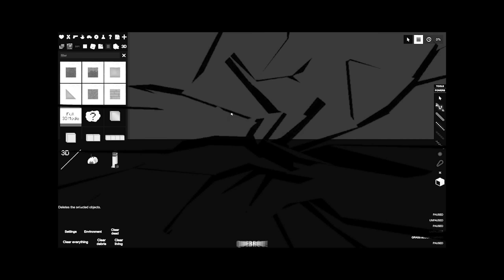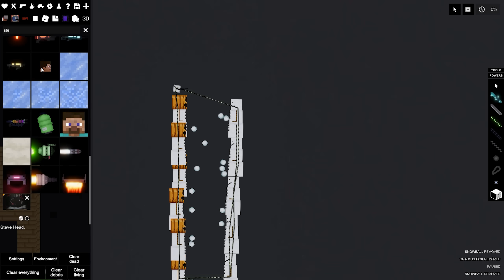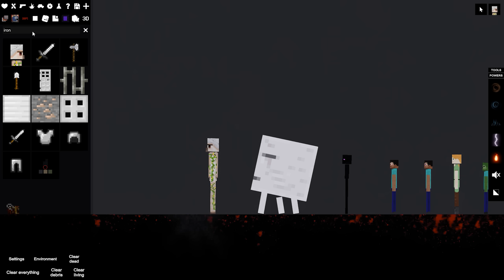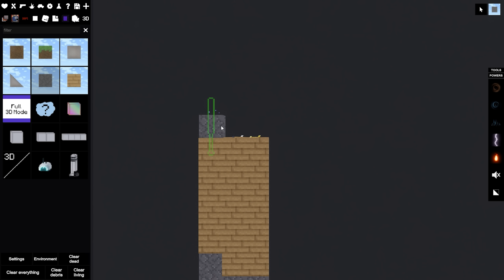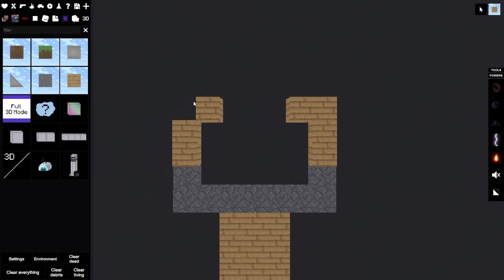Transformei People Playground em Minecraft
Transformei People Playground em Minecraft , isso mesmo seja bem vindo a mais um video de People Playground com melhores mods brasileiros  e mods do Minecraft no People Playground, espero que goste desse vídeo engraçado de People Playground onde transformei no minecraft usando alguns mods